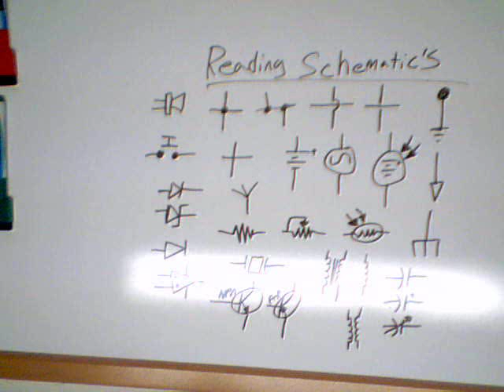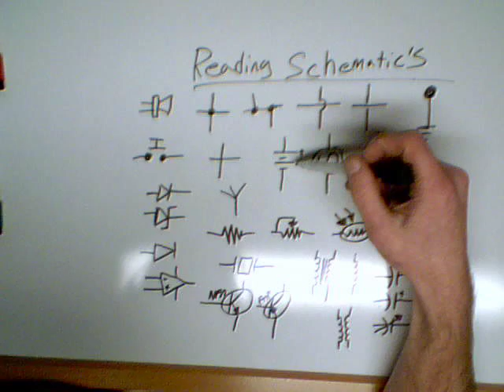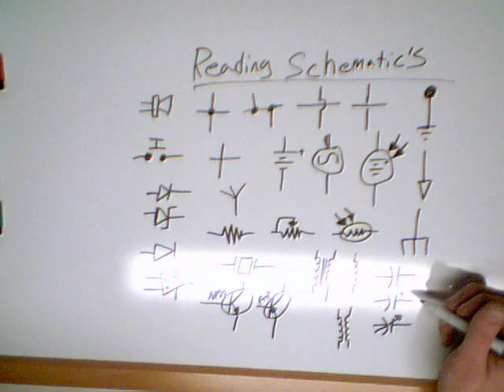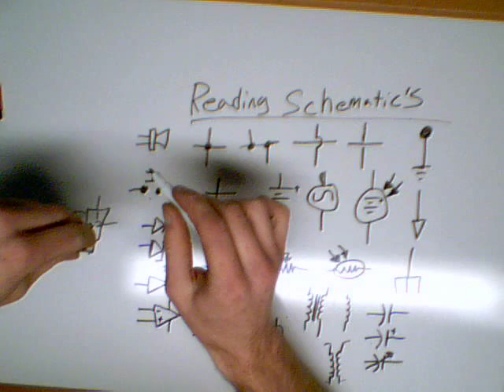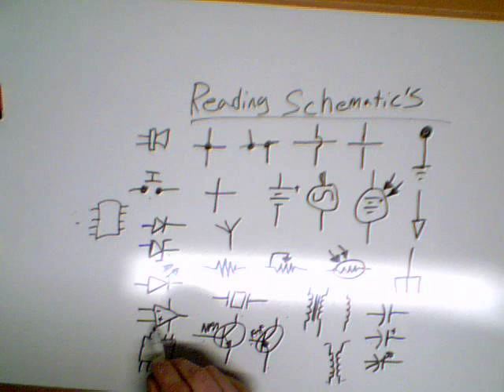Reading Schematic Symbols In Electronics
Video Has been remade!!